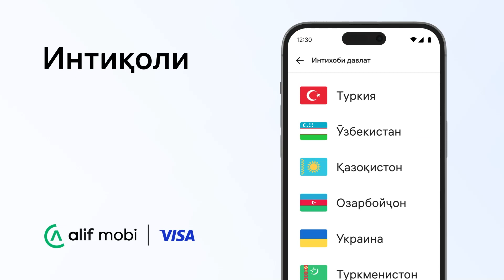Интиқоли осон ба Қазоқистон бо Visa 😊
Ба наздикони худ ба 50+ кишвари ҷаҳон пулро зуд ва осон интиқол намоед. Интиқоли бехатарро интихоб кунед.